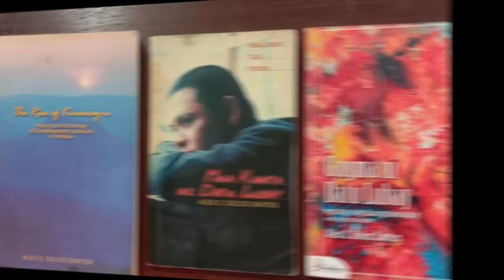Naranjo and Lazaro Documentary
Project in Media Information Literacy and 21st Centurytyo